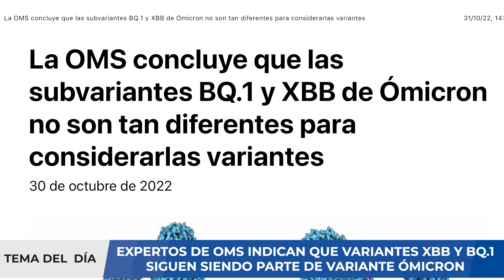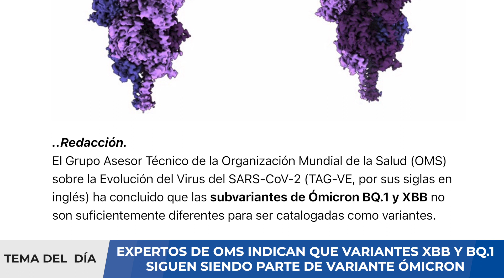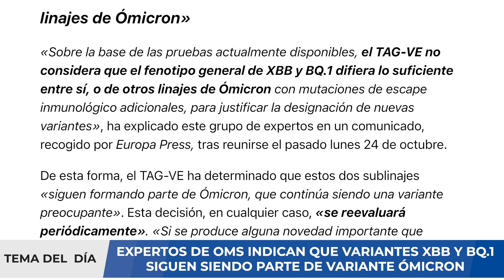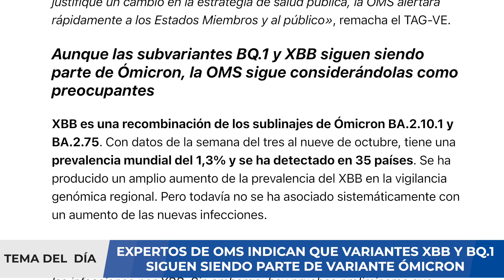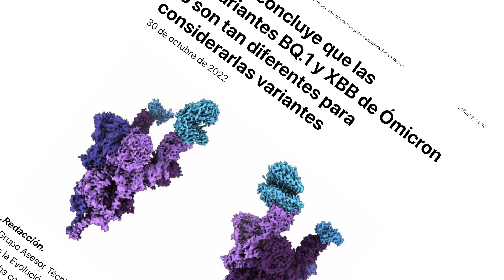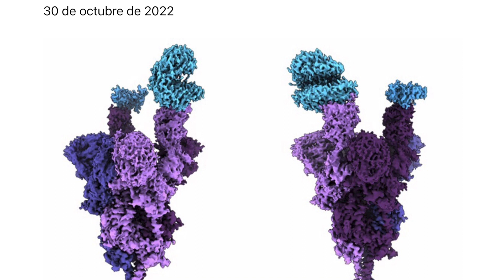ALERTA ⚠️ OMS INDICA QUE VARIANTES "XBB" Y "BQ.1.1" SIGUEN SIENDO ÓMICRON 😱😱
Investigadores de la Universidad de Boston (BU) crean virus COVID híbrido, causando fricciones con el gobierno. El virus creado en laboratorio combinó elementos de la variante omicron con el virus original. Los resultados fueron más letales para los ratones que el omicron, pero menos letales que el virus original. Una investigación reciente realizada por científicos de la Universidad de Boston que involucra una versión híbrida del virus COVID-19 está causando revuelo en la comunidad científica. El trabajo aparentemente tomó por sorpresa a una de las principales fuentes de financiación de la investigación y generó titulares que alegan que los investigadores crearon una versión más letal de COVID-19.

Un documento que contiene esta investigación se publicó en línea el viernes. Sin embargo, esta es una preimpresión, lo que significa que aún no ha sido revisada por pares.  Este trabajo, realizado en los Laboratorios Nacionales de Enfermedades Infecciosas Emergentes de BU, gira en torno a la creación de un virus quimérico o híbrido.

Los científicos tomaron la proteína espiga de una variante omicron del virus y la unieron a un virus de la cepa original que se propagó por todo el mundo en 2020. El objetivo era estudiar por qué omicron tiene una tasa más baja de infecciones graves. Luego, el nuevo virus fusionado se comparó con muestras de virus omicron de origen natural. Esto se hizo para determinar si las mutaciones en la proteína de pico de omicron eran las que causaban los niveles más bajos de gravedad y el aumento de la capacidad de evadir la inmunidad de omicron.  Sin embargo, el virus híbrido creado por los investigadores de BU mató al 80% de los ratones de laboratorio infectados con él, lo que lo hace más letal que las variantes naturales de omicron. Es crucial tener en cuenta que el virus original mató al 100 % de los ratones de laboratorio expuestos a él.  Al final, los investigadores concluyeron que las mutaciones de la proteína de pico de omicron permiten que la variante evada la inmunidad, pero no son la causa de la disminución de la gravedad de omicron.